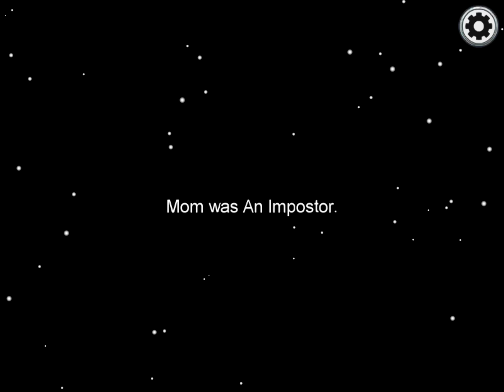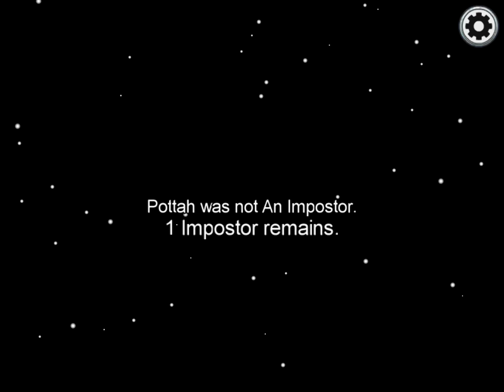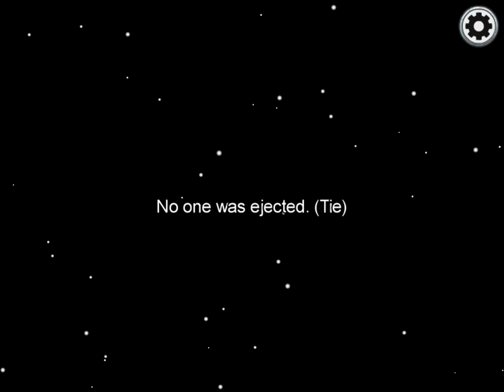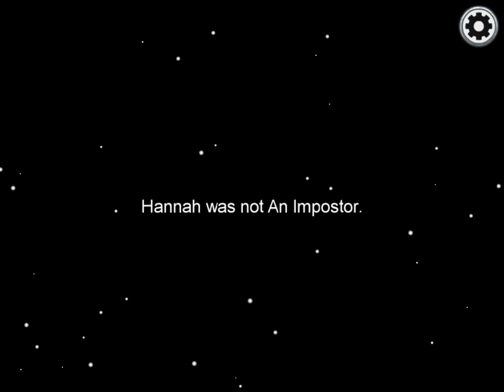Among us mobil med Emil